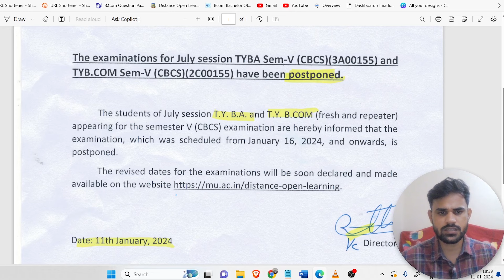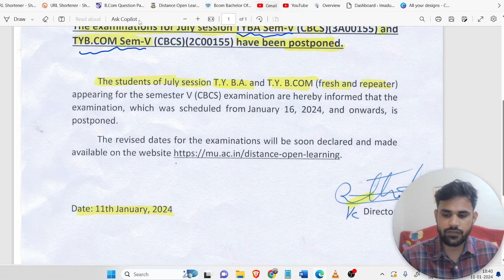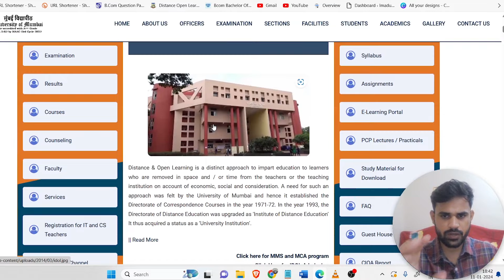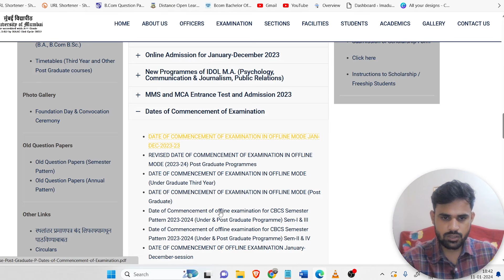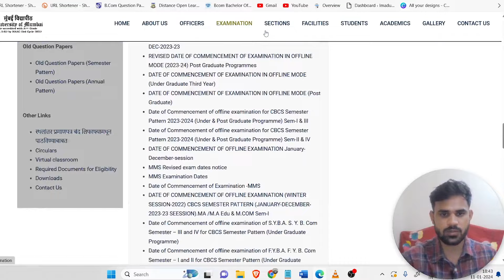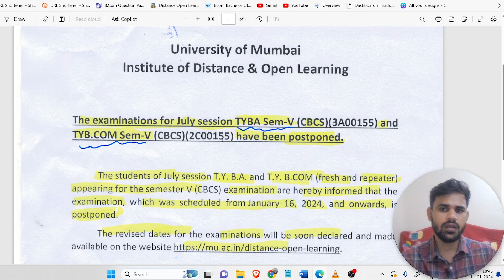IDOL Examination postponed 2024 | TYBCOM | TYBA | Semester 5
INSTITUTE OF DISTANCE AND OPEN LEARNING (IDOL)
Examination for the Programmes of TYBCOM Semester 5 (CBCS) and TYBA Semester 5 (CBCS) July Session 2023-24 is Postponed (Fresh & Repeaters). The revised commencement dates of the Examination will be announced later.